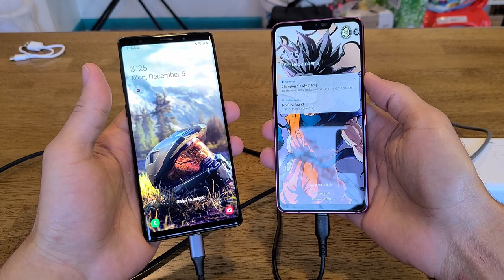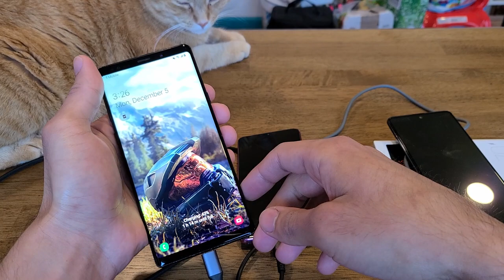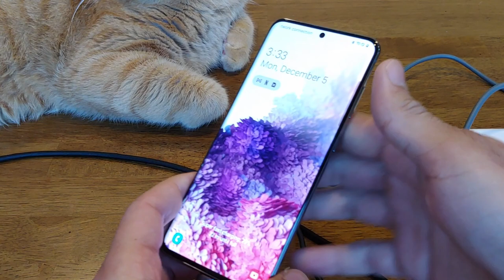ROMOSS Sense 8PS Pro 30,000mAh 30W Power Bank Review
Here is a link to the product page of the Sense 8PS Pro Power Bank:

Here is a link to the review article for the Sense 8PS Pro Power Bank:

This is a review of the ROMOSS Sense 8PS Pro power bank. The power bank has a 30,000mAh capacity and a 30W Power Delivery output. It's a pretty decent power bank, especially because of its high capacity that can last for days depending on what devices you're charging it with. It even has three input ports.

The main downside is that the max output becomes 15W when charging three devices at the same time.